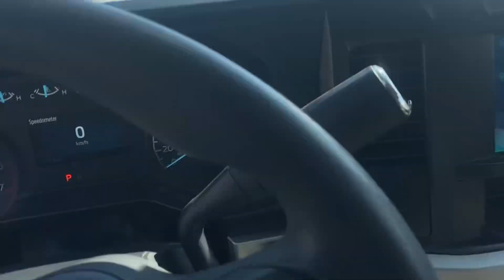MTK0602 driver’s washer jet failed